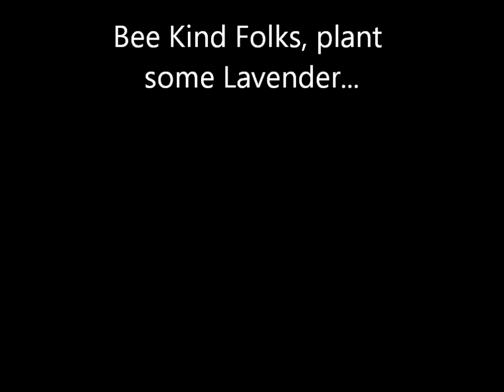My wife filming the activity of the Bees in our garden.
We are not the most avid gardeners, being busy ourselves, but you too can enjoy watching 'your own' Bee activity, plant up some Lavender in a pot and just wait...